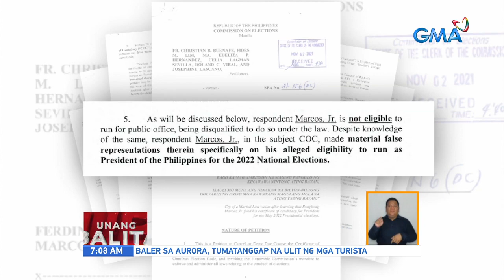Ilang taxpayer, nagpetisyon na rin para kanselahin ang COC ni Bongbong Marcos | UB